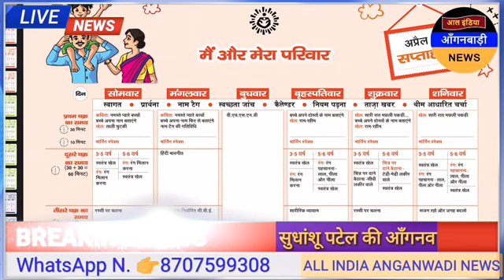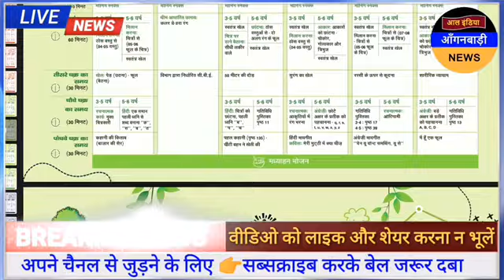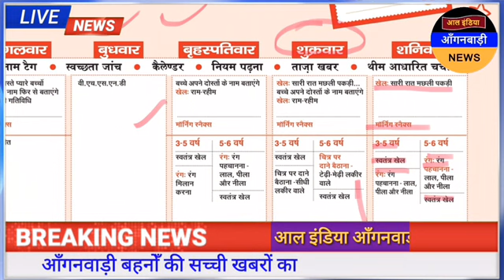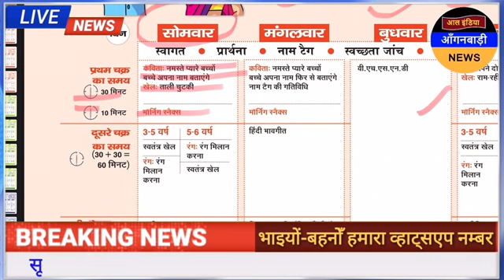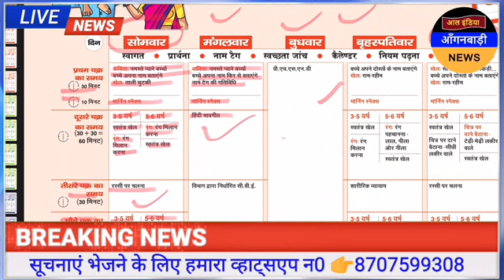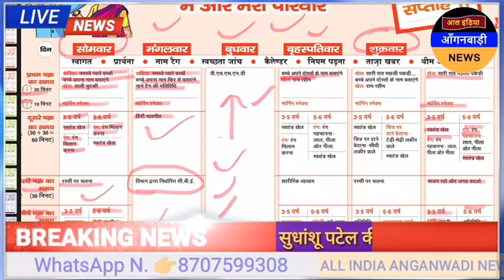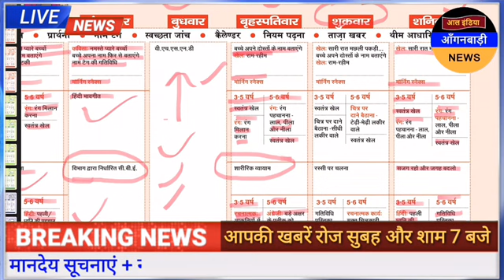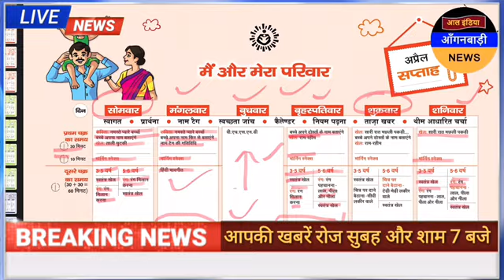आल इंडिया आंगनवाड़ी न्यूज़ | आज 2 अप्रैल सुबह 10 बजे की आंगनवाड़ी खबरें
ध्यान दें ! क्या आप 👇
4 .फेसबुक यूजर हैं ?

5. ट्विटर यूजर हैं

anganwadi news
sudhanshupatelanganwadinews